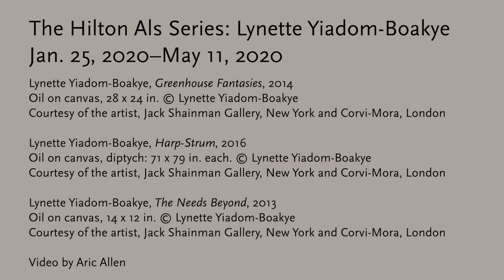The Hilton Als Series: Lynette Yiadom-Boakye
Recent portrait-like paintings by contemporary British artist Lynette Yiadom-Boakye are displayed adjacent to the historic Thornton Portrait Gallery at The Huntington in an exhibition curated by Pulitzer Prize-winning author Hilton Als, staff writer and theater critic for The New Yorker magazine, and associate professor of writing at Columbia University. The installation of five of Yiadom-Boakye's studies of fictional characters create a dialogue with The Huntington's collection of highly formal 18th-century British portraits. Drawn from the world of found images and imagination, Yiadom-Boakye's figures seem familiar but also mysterious. She typically finishes each painting in a single day, infusing the works with freshness and spontaneity, as if they were painted from life.

The exhibition is the second in a trilogy at The Huntington that originated at the Yale Center for British Art. The first focused on the work of Celia Paul, and the final installment in 2021 will highlight the work of Los Angeles-based artist Njideka Akunyili Crosby.

"The Hilton Als Series: Lynette Yiadom-Boakye" is organized by the Yale Center for British Art where it was on view Sept. 12–Dec. 15, 2019.